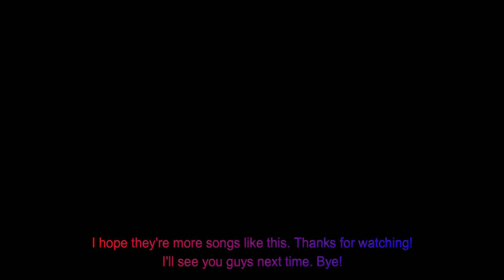RoBeats: The Disappearance of Hatsune Miku [Miku] (Hard) [28] {A+ and 8 misses!}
I used to play this song a bunch of times in the past. I remember trying to get an A+ on this for a while. I'm glad I can finally get a good run after a long time. Over 10 misses is unacceptable for me, but 8 misses works! I hope there are more good hard songs out there that can be played. Thanks, and enjoy!